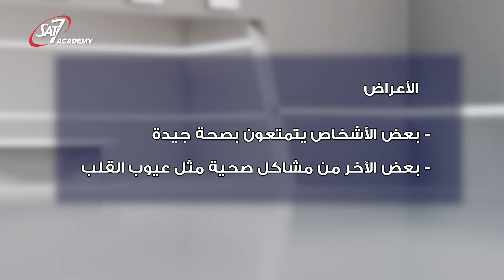Dr.Bee🐝 Down Syndrome // متلازمة داون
💢 متلازمة داون  هو موضوع حلقة اليوم
مع دكتور .بي🐝 حافظ على سلامتك وصحتك!